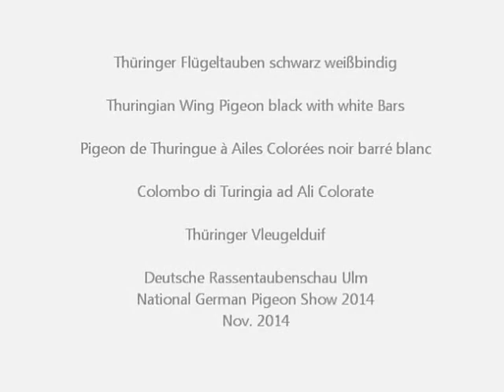Thüringer Flügeltaube schwarz mit weißen Binden, Taubenschau Ulm 2014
Thüringer Flügeltauben schwarz weißbindig, Thuringian Wing Pigeon black with white bars, Pigeon de Thuringue à Ailes Colorées noir barré blanc, Colombo di Turingia ad Ali Colorate,  Thüringer Vleugelduif.
63. Deutsche Rassentaubenschau, 21. bis 23. November 2014, Ulm, Deutschland.
National German Pigeon Show, Ulm, Germany.
Exposition nationale de pigeons 2014, Ulm, Alemagne. Colombi Esposizione, Ulm.